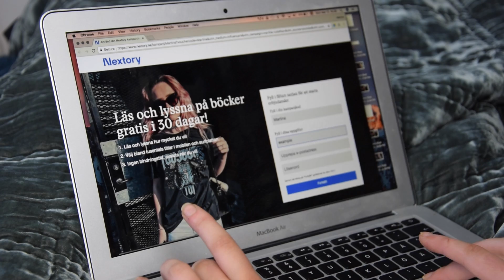WHAT'S IN MY BAG ✖ NEXTORY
I sammarbete med nextory
Klicka på länken eller skriv in rabattkoden martina för 30 dagar gratis E-böcker och ljudböcker!